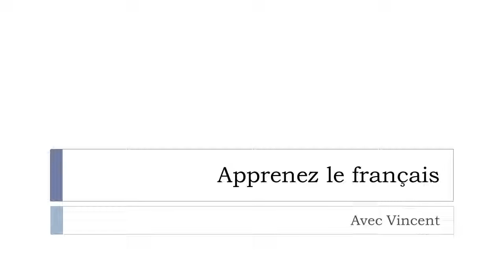Lernen Sie ein Wort Französisch